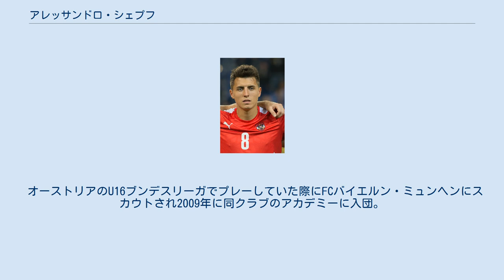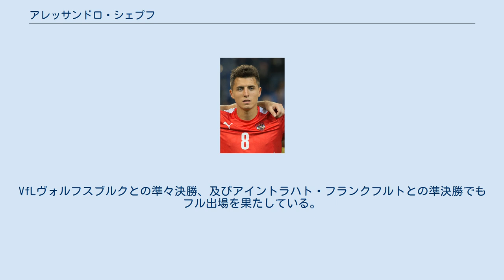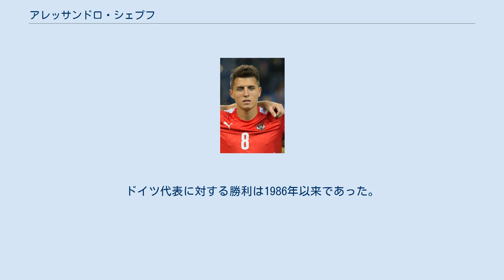アレッサンドロ・シェプフ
アレッサンドロ・シェプフ（Alessandro Schöpf, 1994年2月7日 - ）は、オーストリア・チロル州ウムハウゼン出身のサッカー選手。
ドイツ・ブンデスリーガ・アルミニア・ビーレフェルト所属。
 オーストリアのU16ブンデスリーガでプレーしていた際にFCバイエルン・ミュンヘンにスカウトされ2009年に同クラブのアカデミーに入団。
2012年、バイエルン・ミュンヘンIIに昇格。
2013年9月、チームメイトのユリアン・グリーンと共にプロ契約を結んだ。
 2014-15シーズン、ドイツ・ブンデスリーガ2部の1.FCニュルンベルクと契約。
2014-15シーズン開幕戦のFCエルツゲビルゲ・アウエ戦でデビューを果たした。
2014年9月29日、ホームの1.FCカイザースラウテルン戦(3-2で勝利)で2ゴールを決め、同リーグで自身初ゴールを記録する。
以降はトップチームの主力選手として定着し、32試合のリーグ戦に出場、5得点7アシストを記録する。
翌シーズンも主力選手として19試合に出場し6得点4アシストを記録、リーグ3位に貢献する。
 2015-16シーズン中にドイツ・ブンデスリーガ1部のシャルケ04からオファーを受け、2016年1月9日に違約金500万ユーロで移籍した。
契約期間は2019年6月30日まで。
2016年1月30日、アウェイでのSVダルムシュタット98戦(2-0で勝利)でドイツ・ブンデスリーガ1部でのデビューを果たす。
2016年1月から6月までの半期でリーグ戦13試合に出場し3得点3アシストを決める。
 2016-17シーズン、膝の怪我で一時離脱もあったが計28試合に出場し6得点2アシストの活躍を見せた。
UEFAヨーロッパリーグ 2016-17では12試合中10試合に出場し、準々決勝進出に貢献した。
 2017-18シーズン、ドメニコ・テデスコ監督の下、ドイツ・ブンデスリーガ1部準優勝を果たした。
ドイツカップでは4試合に出場し、後に優勝することになるアイントラハト・フランクフルトに惜敗するものの、チームの準決勝進出に貢献する。
VfLヴォルフスブルクとの準々決勝、及びアイントラハト・フランクフルトとの準決勝でもフル出場を果たしている。
2018年2月15日、2021年6月までの契約延長が発表された。
 2018-19シーズン、FCポルト戦でUEFAチャンピオンズリーグデビュー。
フル出場を果たした。
チームは決勝トーナメントに進出した。
 2020-21シーズン、シャルケは歴史的大低迷に喘ぎ、4試合を残して2部降格。
同シーズン終了後に契約満了で退団となった。
 2021年7月19日、アルミニア・ビーレフェルトと2年契約を締結した。
 2009年9月15日、オーストリアU-16代表でデビュー。
2010年5月までにU-16代表としてさらに4試合に出場。
2011年10月、U-18代表としてスイス戦に出場。
2012年3月から2013年6月までU-19代表として10試合(2012年及び2013年のUEFA U-19欧州選手権予選など)に出場し、2得点。
2013年8月からU-21代表として20試合に出場し8得点を記録した。
 2016年3月26日、アルバニアA代表との親善試合でオーストリアA代表初出場を果たす。
 2016年5月31日、マルタ代表との親善試合でA代表初ゴールを決める。
UEFA EURO 2016、グループステージの3試合すべてに出場し、アイスランド代表戦後半には得点を記録した。
 2018年6月2日、クラーゲンフルトで行われたドイツ代表との親善試合でも決勝点を決めた。
ドイツ代表に対する勝利は1986年以来であった。
 2021年5月、UEFA EURO 2020のメンバーに選出された。